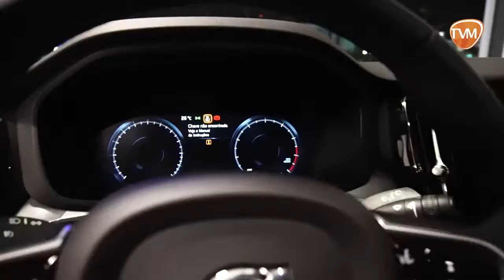TVMaster - Programa Mídia Master 22 de agosto 2018 / pt 01